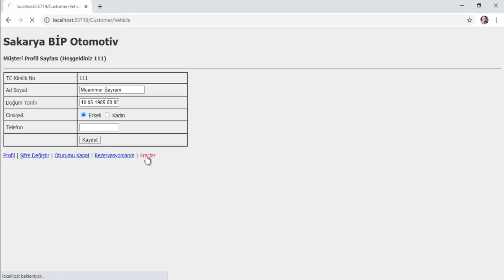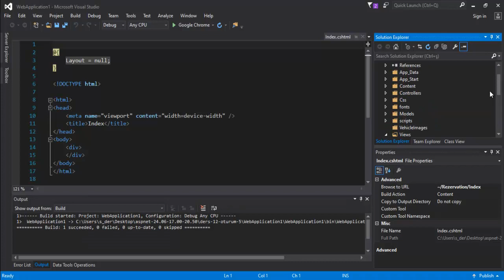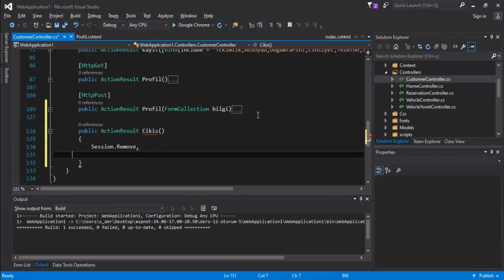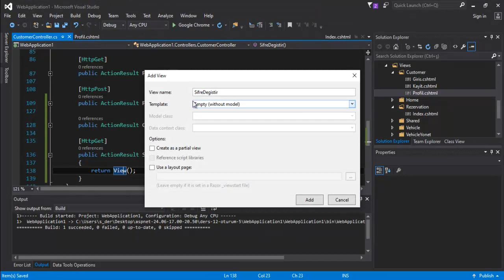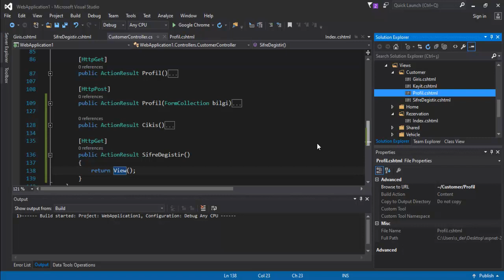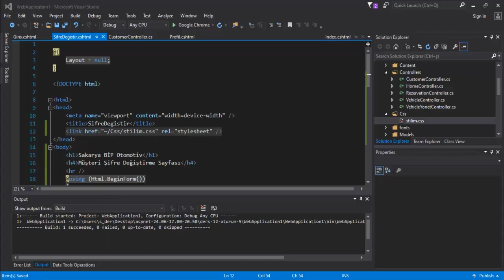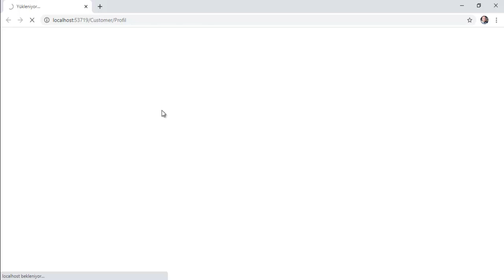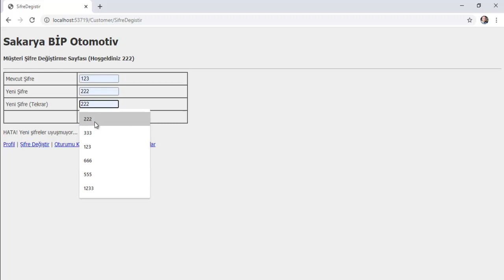ASP.NET MVC 5 - Ders 12 - Oturum Yönetimi 5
Kullanıcının giriş yaptıktan sonra şifre değiştirme ve oturumu kapatması için yapılan kodlamaları içermektedir.